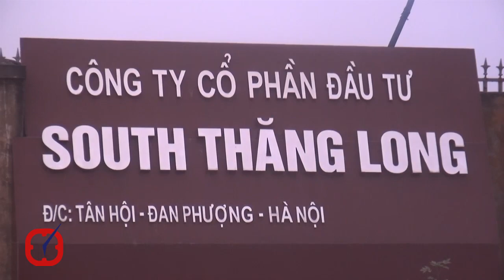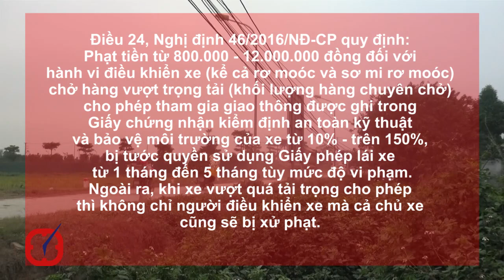Nỗi sợ hãi mang tên xe quá tải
Bất chấp biển cấm, phi băng băng trên đường…đó là những hình ảnh luôn khiến người dân sợ hãi mỗi khi binh đoàn xe quá khổ, quá tải đi qua. Không chỉ gây nguy hiểm cho người dân, ô nhiễm môi trường…các xe này cũng ngày đêm phá hỏng kết cấu của nhiều tuyến đường đường giao thông huyết mạch của Hà Nội.